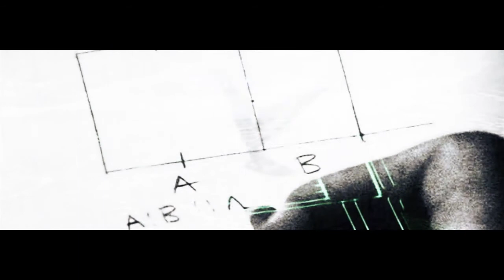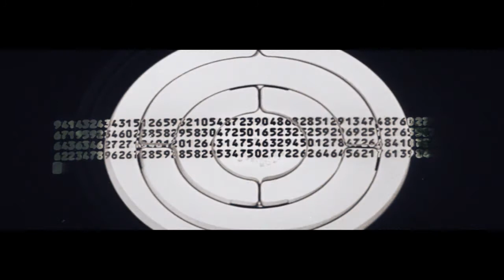Flow Records - Nanoplex & Neurodriver - Technocat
Nanoplex-The Billion Dollar Brain

FLR1428CD-Nanoplex-TheBillionDollarBrain

Flow Records proudly presents Nanoplex -- The Billion Dollar Brain debut album.
Nanoplex is the new live project from two of the pioneers of the UK progressive techno sound, Ben Coda & DJ Ipcress.  After a string of successful EP's they now touch down on Flow Records with their first full length album -- The Billion Dollar Brain.

The album features eight genre twisting tracks, combining elements of techno, house and progressive all with a psychedelic edge, neatly joining the dots between the festival and club scenes.  Intricate production techniques and a keen eye for detail are what set the Nanoplex sound apart as they strive to take their sound to places that have not been explored by their contemporaries.

Not following formulas, from the epic opener 'Binary Awakening', a collaboration with Tripswitch, through to the Berlin vibes of 'Sofa Surfer' and 'Der Plucke', and the mechanical growls of Nanoplex's collaboration with Neurodriver 'Technocat', the album is soaked with the vibes of the UK underground scene.

The artists behind the sound Ben Coda needs little introduction, his tech-prog sound crosses boundaries - tough beats and rolling basslines contrast with soaring melodies, fusing his love of the tougher sounds of techno and tech house with classic progressive house. With a busy international schedule, Coda is taking his sound to the masses.

DJ Ipcress has risen from the underground dance scene in the UK and over the last 5 years has taken his dark edged techno sound across Europe and the world. Fusing techno and house, with a deep minimal groove, a partnership with Ben Coda was always going to produce a slick future techno sound.

Mastered by Charles Michaud, Preference Mastering, Paris

Video Incal Video aka Ricardo Rodrigues